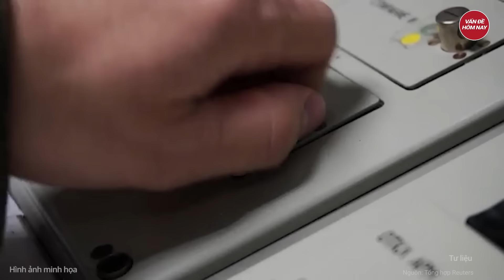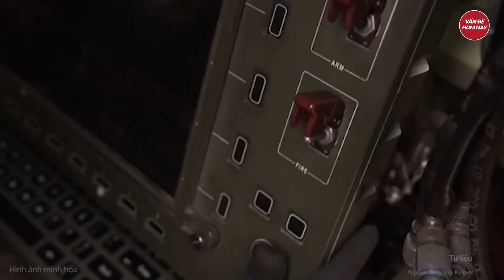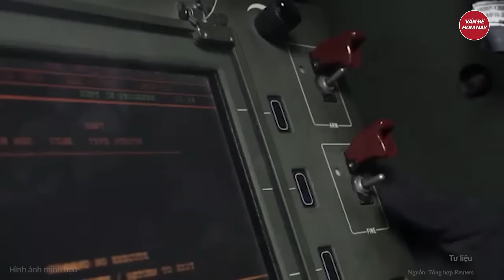Thời sự quốc tế: Ông Biden định ‘trả’ Kiev vũ khí hạt nhân, Nga cảnh cáo NATO ‘cái kết đẫm máu’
Nga Ukraine mới nhất | Thời sự quốc tế: Ông Biden định ‘trả’ Kiev vũ khí hạt nhân, Nga cảnh cáo NATO ‘cái kết đẫm máu’
Theo ông Medvedev, một khi phương Tây chuyển giao vũ khí hạt nhân cho Ukraine, Matxcơva có thể xem đó là một cuộc tấn công vào Nga.